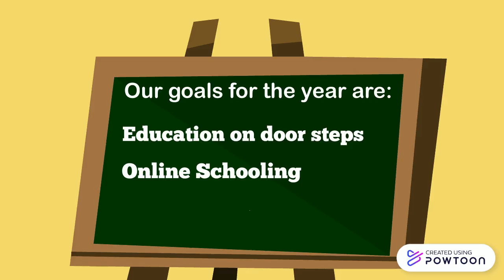Little ville Preschool-Online Admission